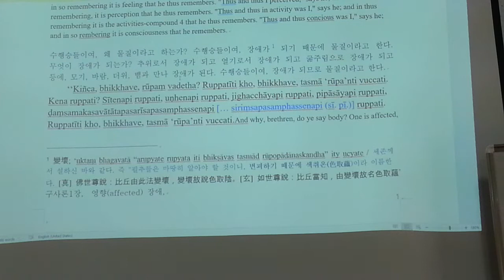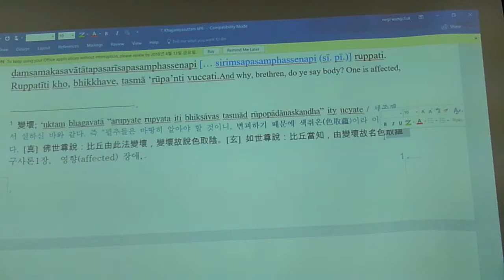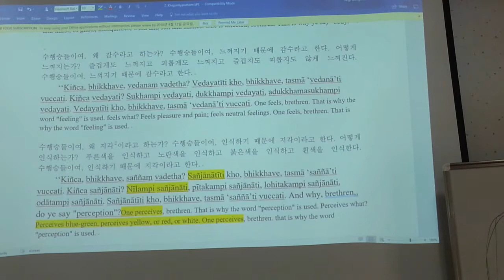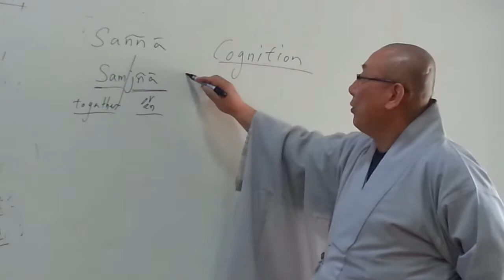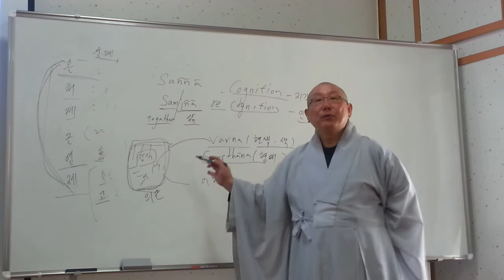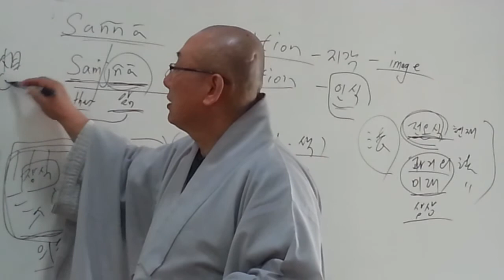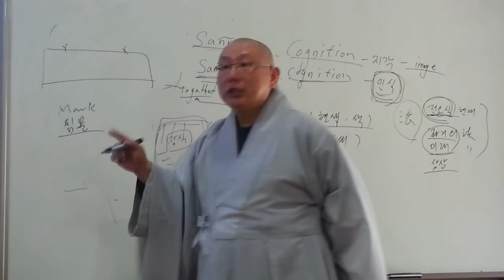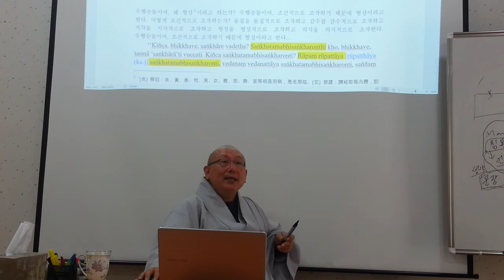제2강 1 - 2 썅윳타니까야 삼켜짐의 경 오온에 대한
4월 10일